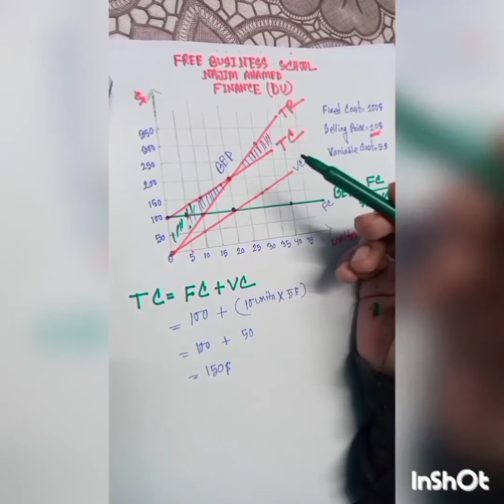Break Even Point in Bangla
Break-Even Point formula + math+ graph in Bangla